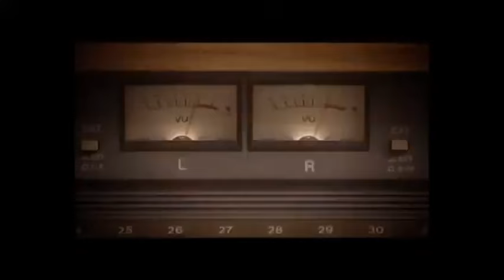John Williamson - A Country Balladeer (With Chad Morgan) (Official Video)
Never Uploaded on The Official Channel.

(Please note i am not The real John Williamson im purely a huge fan trying to preserve John's work on the internet)